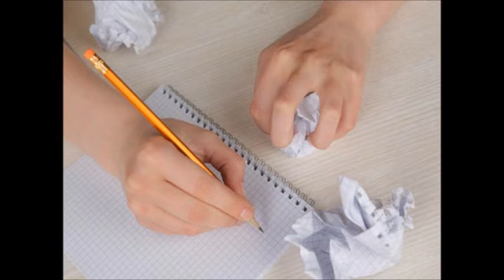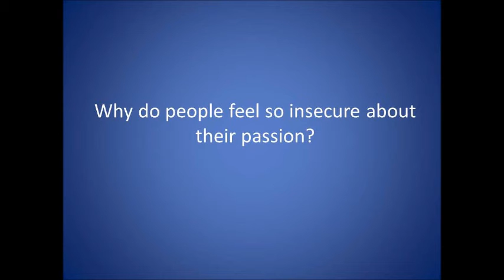Passions Presentation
This was my project for my creative presentation class